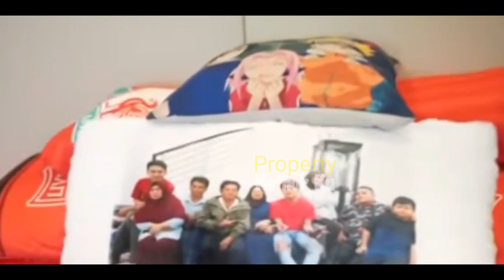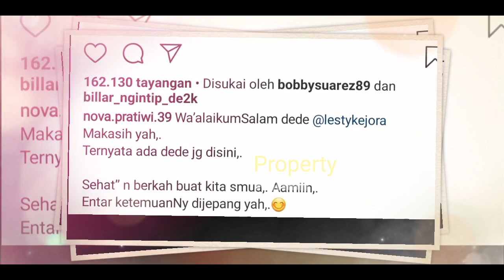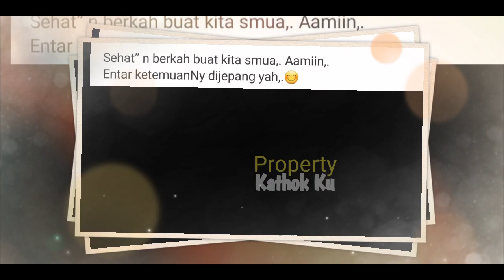LESTi Billar Siap LiBURAN ke JEPANG!!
Jangan Lupa: _
Thankz!!..